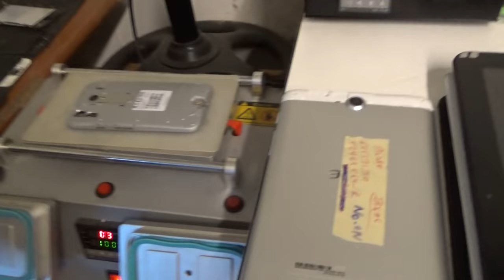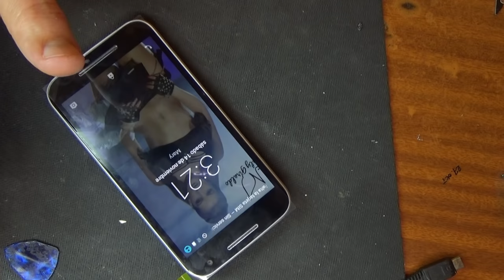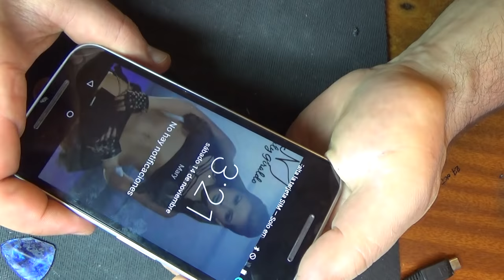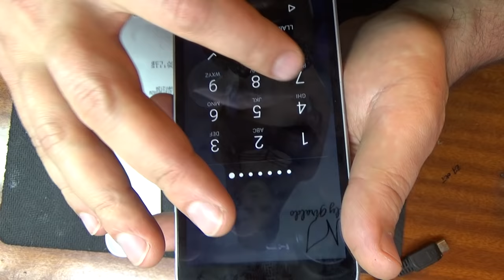Motorola Moto G (XT1543) замена дисплейного модуля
Qualcomm Snapdragon 410 MSM8916 / ARM Cortex-A53